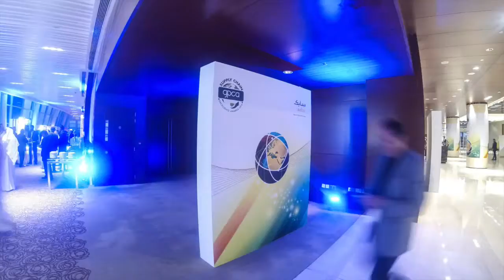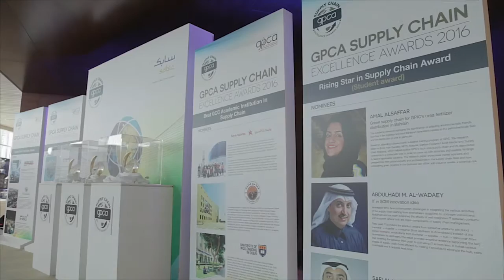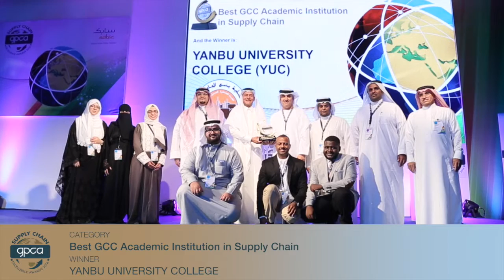1st GPCA Supply Chain Awards